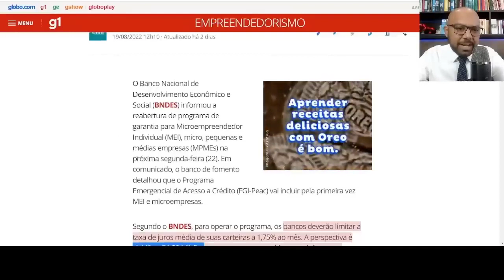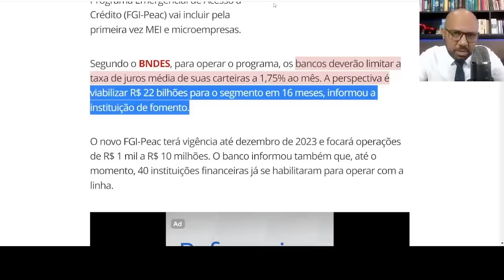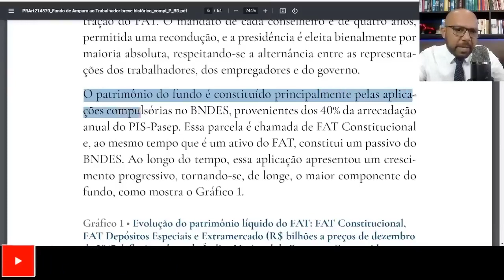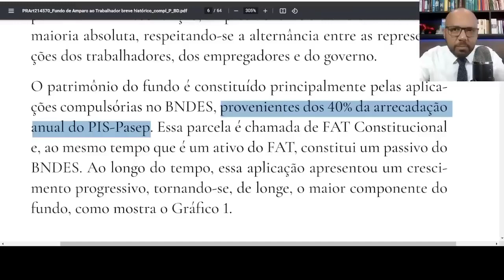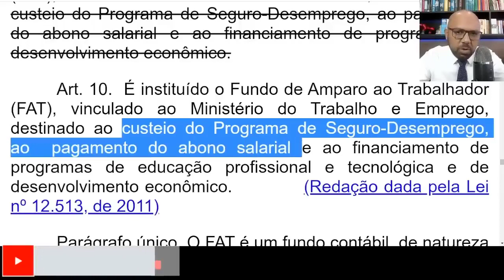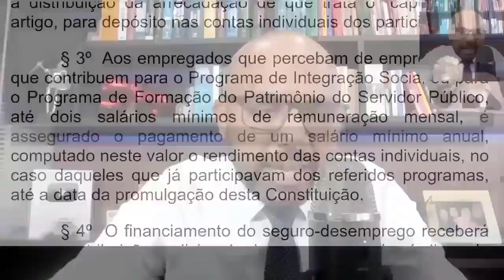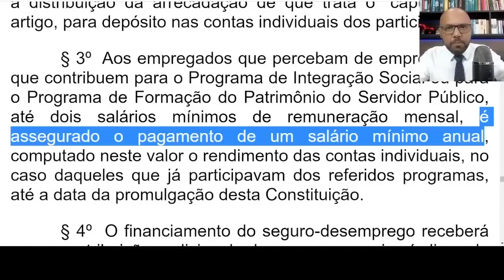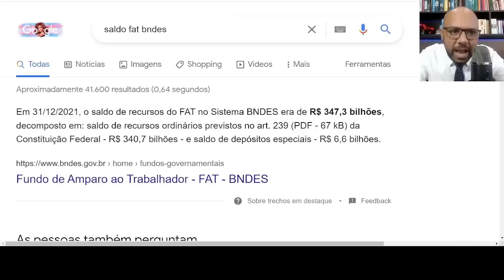NOTÍCIA R$22 BILHÕES DO PIS PASEP TRABALHADOR RESPEITADO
PIS 2022: Liberado hoje saque de até R$ 1.212 do PIS; saiba quem pode receber e veja a TABELA DO PIS 2022, PIS: LIBERADO saque de até R$ 1.212; veja se irá receber e calendário do PIS 2022, PIS/PASEP terá novo pagamento em 2022? Veja o calendário dos saques, Pis/Pasep: pagamento de calendários de 2021 e 2022 ainda podem ser sacados; veja como, PIS-Pasep em 2022: Novas liberações de valores, PIS 2022: Saques de até R$ 1.212 LIBERADOS hoje; saiba mais sobre PIS 2022 e calendário PIS 2022, PIS 2021: Parcela de até R$ 1.100 liberada; veja o calendário e últimas notícias sobre o PIS ano-base 2021, Programa do PIS/Pasep 2022: Novo valor liberado, PIS 2021: saiba se tem direito a parcela de até R$ 1.100; veja tabela do PIS 2021, Programa do PIS/Pasep 2022: Novas liberações de valores aos trabalhadores
Quando começa o pagamento do PIS 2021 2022?, Qual o calendário do PIS em 2022?, Como consultar Pasep 2022?, Como consultar o saldo do meu Pasep?, Como consultar o Pasep com o CPF?, Como consultar o Pasep 2022 pelo CPF?, Como saber se tenho Pasep atrasado para receber?, Tem direito ao PIS Pasep pelo CPF?, Onde eu vejo o número do PIS?, Confira o calendário do Pis/Pasep 2022, PIS Programa Integração Social Caixa, PASEP Setor Público Federal Banco do Brasil
O trabalhador brasileiro tem direito aos benefícios do PIS
Fundo PIS-PASEP é resultante da unificação dos fundos constituídos com
ABONO SALARIAL - 2022. O abono é um benefício concedido para os trabalhadores cadastrados no PIS/PASEP há 5 anos ou mais, que tenham sido declarados ...
PIS 2022: Liberada hoje (7) parcela do PIS de até R$ 1.212
PIS 2022: Liberada hoje (7) parcela do PIS de até R$ 1.212; veja calendário e se irá receber · Receberam até dois salários mínimos em 2020;
PIS/PASEP 2022: JUS POSTULANDI PASSO A PASSO PARA COBRAR ...
PIS/PASEP 2022 VAI SER AMANHÃ. Ele tem que responder e CADÊ OS ...
PIS/PASEP: CODEFAT MANDOU PAGAR HOJE VEJA AGORA A ...
Para receber o Abono Salarial, proveniente do imposto PIS/Pasep, o trabalhador assalariado deve estar cadastrado há pelo menos 5 anos; ter ...
Calendário do PIS 2022: veja a tabela do PIS 2022 e saiba como sacar o ...
O calendário do PIS 2022 foi de 8 de fevereiro a dia 31 de março. No entanto, ainda é possível sacar o dinheiro até o dia 29 de dezembro de 2022 ...
PIS/Pasep 2022 g1, Pis pasep 2022 ano base 2021, Consultar PIS 2022, Pis pasep 2022 banco do brasil, Pis pasep 2022 consulta pelo cpf, Calendário PIS 2022 e 2023, aplicativo para consultar pis/pasep, Caixa Trabalhador, PIS 2021, Caixa PIS 2022, Portal Caixa, Extrato PIS, Consultar PIS telefone, Quem tem direito ao PIS 2022
PIS/PASEP 2022 CONFIRMADO PAGAMENTO 15/07/2022
PIS/PASEP 2022 NÃO QUEREM QUE PRESIDENTE PAGUE SEU ABONO ...
Calendário PIS Pasep 2022 - ISTOÉ DINHEIRO
O abono salarial PIS/Pasep ano base 2021 está confirmado para os trabalhadores de empresas privadas e servidores públicos.
uem tem direito ao Abono Salarial
Para ter direito, o trabalhador precisa:
Estar cadastrado no PIS há pelo menos cinco anos;
Ter recebido remuneração mensal média de até dois salários mínimos durante o ano-base;
Ter exercido atividade remunerada para Pessoa Jurídica, durante pelo menos 30 dias, consecutivos ou não, no ano-base considerado para apuração;
Ter seus dados informados pelo empregador (Pessoa Jurídica) corretamente na Relação Anual de Informações Sociais (RAIS)/eSocial.
Qual o valor do Abono Salarial
BNDES reabre programa de garantia para MEI, micro, pequenas e médias empresas na segunda-feira (22/08), O FGI-Peac vai incluir pela primeira vez MEI e microempresas. Segundo o BNDES, para operar o programa, os bancos deverão limitar a taxa de juros média de suas carteiras a 1,75% ao mês. A perspectiva é viabilizar R$ 22 bilhões para o segmento em 16 meses, informou a instituição de fomento.
 bndes
PIS/Pasep 2022 g1,Pis pasep 2022 ano base 2021,Consultar PIS 2022,Pis pasep 2022 banco do brasil,Pis pasep 2022 consulta pelo cpf,Calendário PIS 2022 e 2023,aplicativo para consultar pis/pasep,Caixa Trabalhador,PIS 2021,Caixa PIS 2022,Portal Caixa,Quem tem direito ao PIS 2022,Como consultar Pasep 2022?,Como consultar o saldo do meu Pasep?,Confira o calendário do Pis/Pasep 2022,PIS Programa Integração Social Caixa,PASEP Setor Público Federal Banco do Brasil,BNDES
pis 2021,consultar pis 2022,pis/pasep 2022 g1,calendário pis 2022 e 2023,aplicativo para consultar pis/pasep,caixa pis 2022,pis pasep 2022 ano base 2021,pis programa integração social caixa,como consultar o saldo do meu pasep?,caixa trabalhador,pasep setor público federal banco do brasil,bndes,pis pasep,pis pasep 2021,abono salarial,abono dobrado 2022,pis dobrado,pagamento dobrado do pis,calendário do abono pis pasep 2022,CAIXA PAGANDO ABONO SALARIAL,pasep